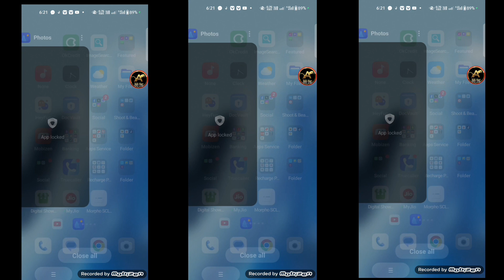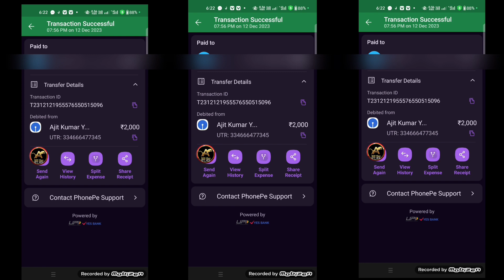गलती का पैसा वापस करें ? RBI GOOD NEWS 😊 | How To Return Money Due To Mistake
Tags.
If you have sent money through UPI by mistake, how to return it?
paytm se transfer kiya paisa wapas kaise laen
paytm se galat number par recharge ho gaya paisa wapas kaise laye
paytm postpaid ka paisa wapas kaise kare
paytm ka paisa kaise waps kare
paytm
paytm postpaid ka paisa wapas kaise kare mini kyc me
paytm se galat bank account mein paisa transfer ho gaya wapas kaise laye
paytm se galat recharge hone par paise wapas kaise laye
galat upi par kiya payment ko wapas kaise kare
phonepe se paisa wapas kaise laye
google pay se kata hua paisa wapas kaise laye
UPI से जानें किसी का भी खाता संख्या और नाम और बैंक नाम ? How To Find Account Number Through UPI ?
How to find Account Number Through UPi
how to find bank details using upi id
how to find bank account number by mobile number
how to find bank account number using aadhar
how to find bank statement in yono sbi
card how to find bank account number how to find bank statement online
how to find bank auction properties
how to find bank account number in phonepe how to find bank swift code
how to find bank of baroda user id
how to find bank nifty stocks how to find bank nifty levels
how to find bank account number in google pay
how to find bank account linked mobile number
phonepe se kata hua paisa wapas kaise laye
wrong number recharge kaise paisa wapas le phone pe se
phone pe me galat number par recharge ho gya hai paisa wapas kaise milega
phonepe se kata huaa paise wapash kaise laye
phonepe se paise wapah kaise laye
phonepe se transfer kiya paisa wapas kaise laye
phone pe se paisa kaise wapas karaye
phone pe wrong number recharge money return kaise hoga
phonepe se paisa kat gya wapas kaise karen
google pay se galat account mein paisa chala gaya wapas kaise laye
google pay se galat payment wapas kaise laye
google pay
google pay mein paisa katne ke bad wapas kaise laen
google pay se kata hua paisa wapas kaise laye 2024
google pay se galat payment wapas kaise laye 2024
google pay wrong transaction refund
google pay se galat account mein paisa transfer ho gaya refund kaise len
how to find bank account number
how to find account number from upi id
how to find account number using upi id
how to find account number by mobile number
how to know account number from upi id in phonepe
phone pe account number kaise pta kare
upi se bank account number kaise pata kare
how to know account number by phone pe transaction
google opinion rewards transfer to bank account
bank account number bhul gaye hain to kya karen